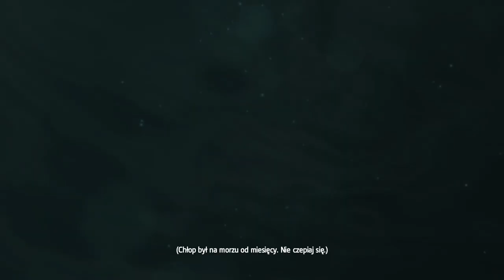Playing again - Assassin's Creed IV Black Flag, Havana part 2